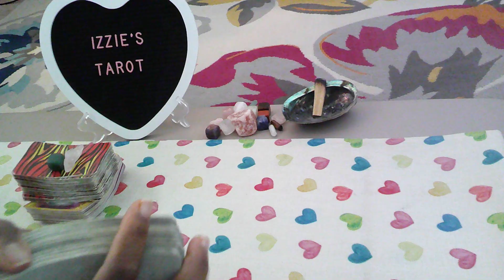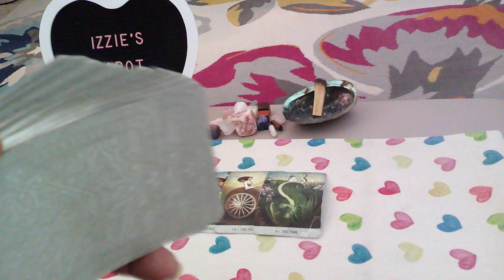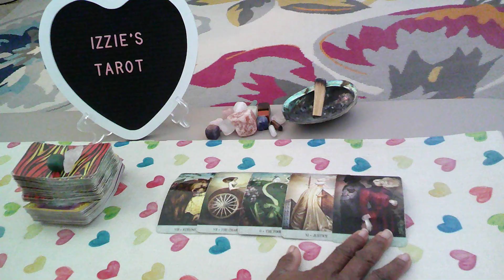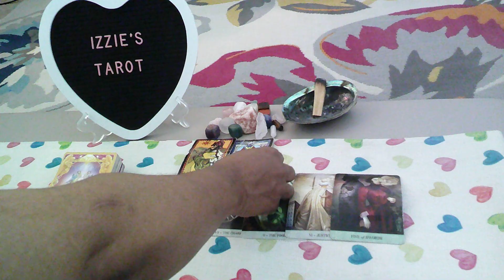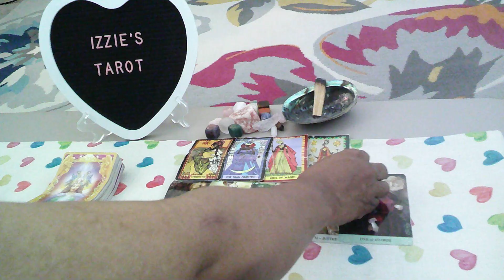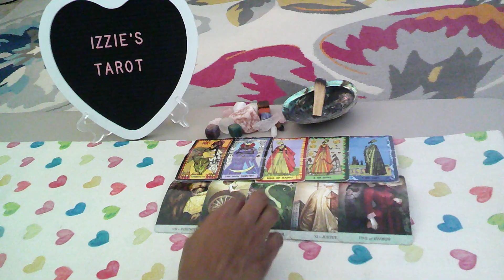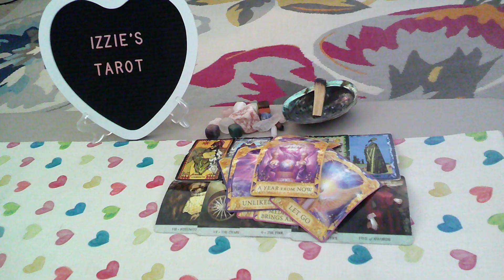Capricorn Love Prediction-10.21-10.27-IF You Cheat Once-You WILL Cheat Again!